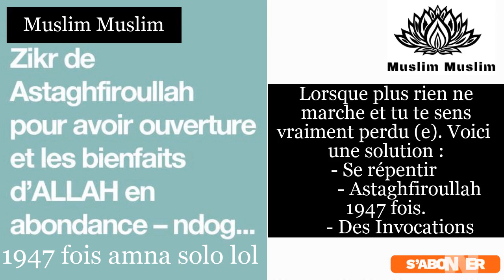RIEN NE VA PLUS ! SECRET ISTIGHFAR 1947 fois.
RIEN NE VA PLUS ECOUTE OUSTAZ ASSANE.